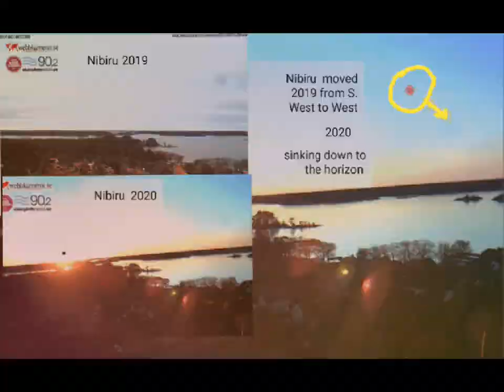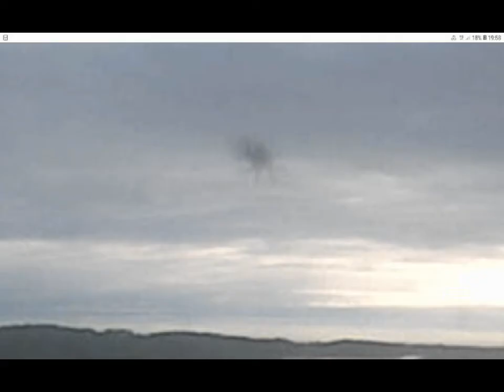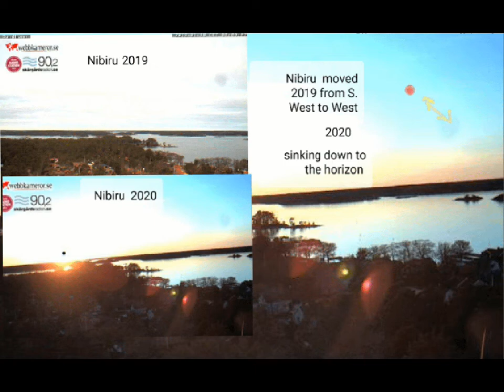The Golden Planet 002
𒀭  Before you say it is an insect on the screen please do investigate,  besides Nibiru  is moving from year to year. Enjoy.